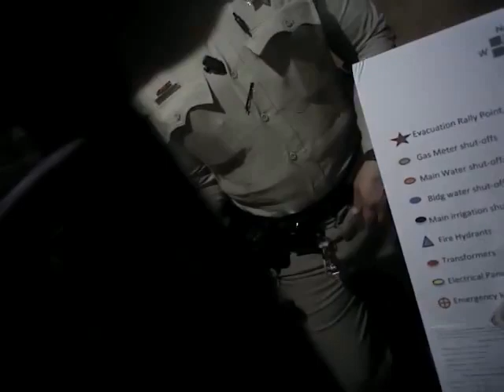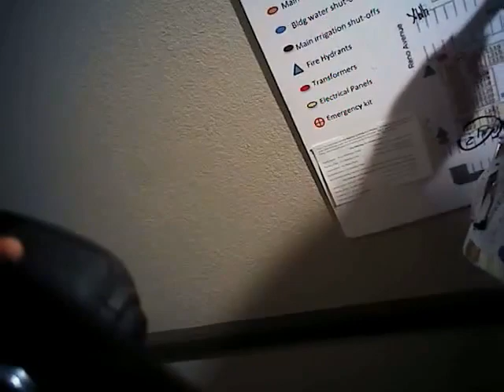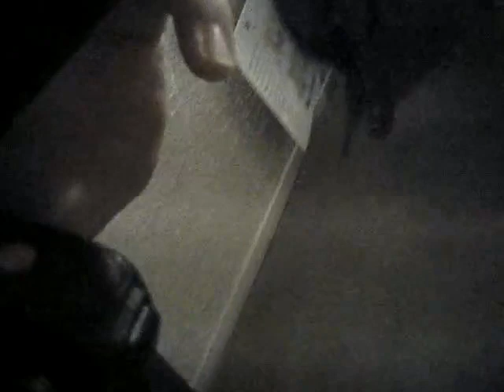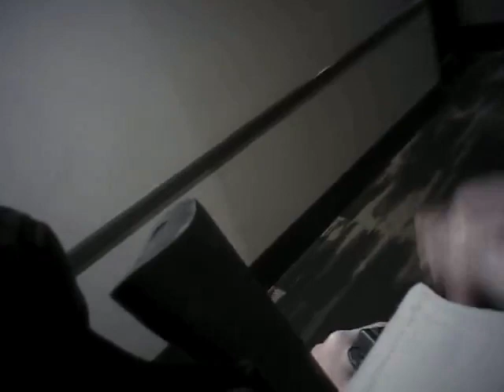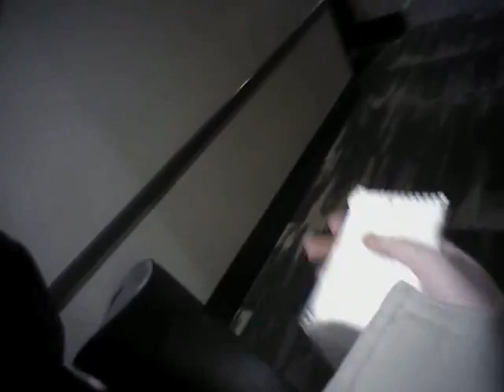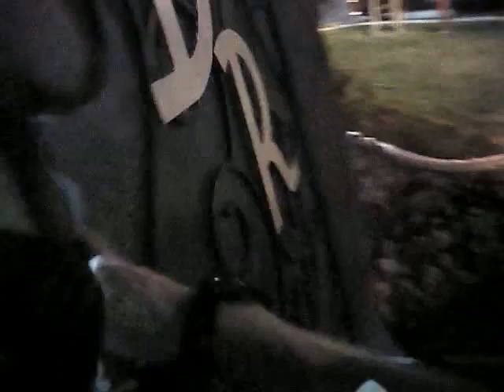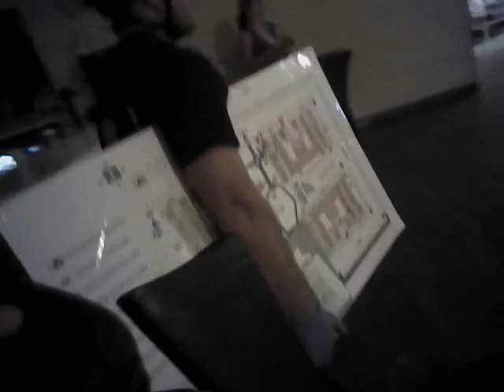VegasShooting Batch 27 Body Cam Video #562